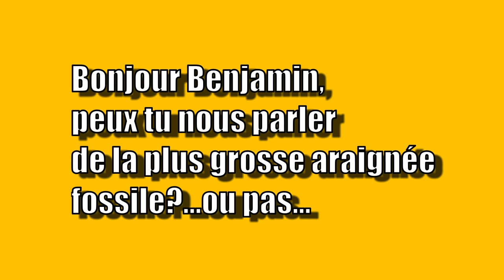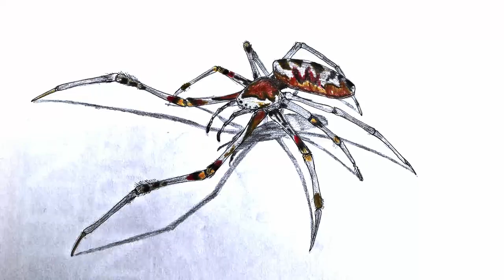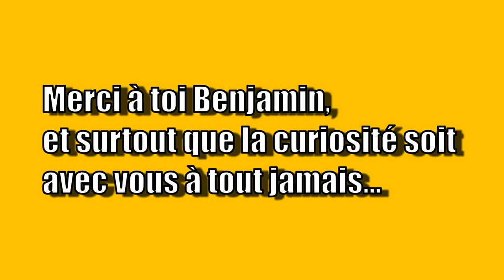La plus grande araignée???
Aujourd'hui le paléontologue Benjamin Carbuccia nous parle de la ou des araignées les plus grandes connues, et il fera la lumière sur des idées reçues sur l'un des fossiles les plus connus chez les arthropodes.

Liens:
Lien vers les articles de Benjamin Carbuccia:
A new Myrmecarchaea (Araneae: Archaeidae) species from Oise amber (earliest Eocene, France)
Benjamin Carbuccia; Hannah M. Wood; Christine Rollard; Andre Nel; Romain Garrouste
Bulletin de la Société Géologique de France (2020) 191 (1): 24.

Remerciement à Julien Barbier pour sa collaboration et son travail,  et un grand merci à Benjamin Carbuccia.